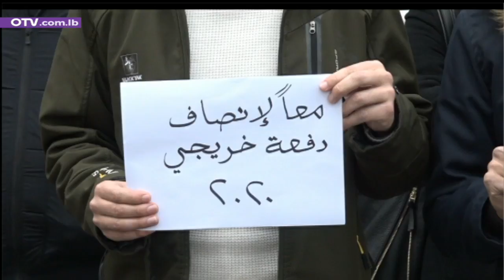أخبار الظهيرة - الأربعاء 19 كانون الثاني 2022 مع جورج عقل